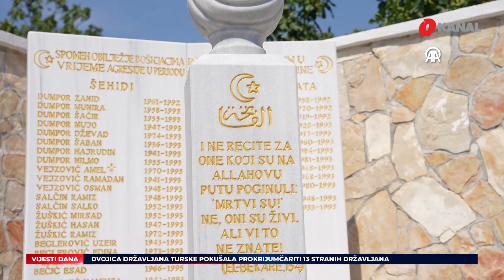Prijeteće poruke iz ambasade Rusije / Novi detalji navodne smrti Pirogožina - O Vijesti 24.8.2023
U Današnjim O Vijestima gledajte:
- Ukrajinske snage izvršile su desant na okupiranom Krimu, gdje se vodila bitka dok su se obavještajne jedinice iskrcavale u sklopu jutrošnje specijalne operacije.
- Predsjedavajući Predsjedništva Bosne i Hercegovine Željko Komšić povodom obilježavanja Dana nezavisnosti Ukrajine u Kijevu se, na Trgu Nezavisnosti, obratio prisutnim građanima..
- Povodom posjete članova Predsjedništva Bećirovića i Komšića Volodomiru Zelenskom, poluprijetećim saopćenjem oglasila se Ambasada Rusije u Sarajevu.
- Nakon što su ruske službe potvrdile kako se u avionu koji se jučer srušio na teritoriji ove zemlje nalazio i šef Wagnera Jevgenij Prigožin, pojavile su se teorije da bi avion mogao biti srušen.
- Šumski požari koji traju od 19. avgusta u različitim dijelovima Grčke, još nisu stavljeni pod kontrolu zbog snažnog vjetra.
- Šumski požari u sjeverozapadnoj i centralnoj Turskoj stavljeni su pod kontrolu, izjavio je ministar poljoprivrede i šumarstva Ibrahim Yumakli.
- Učenjem fatihe i polaganjem cvijeća pored spomenika žrtvama masakra u Raštanima kod Mostara, obilježene su tri decenije od ovog strašnog zločina, koji su u augustu 1993. počinili vojnici HVO-a

Pratite nas na podcast platformama:
Apple Podcasts:

Amazon Music: